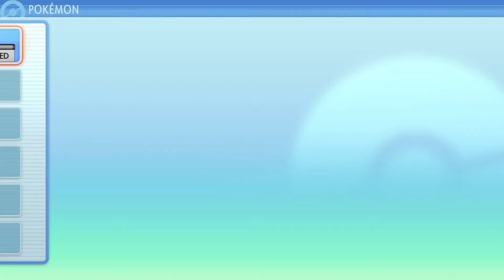Pokémon BDSP: Drifblim’s World